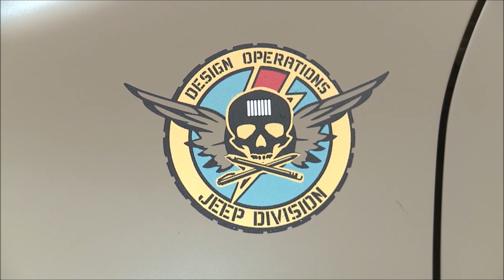Jeep 75 anos, um passeio pelo deserto de Moab e os novos conceitos (com Luis Fernando Carqueijo)